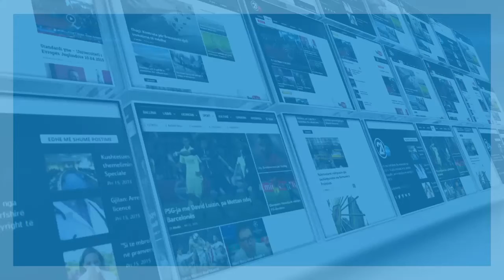SPORTET LUFTARAKE TURNEU NE FERIZAJ 28 12 2017